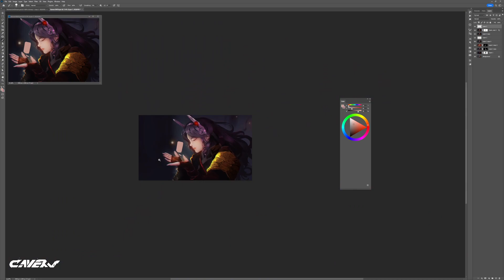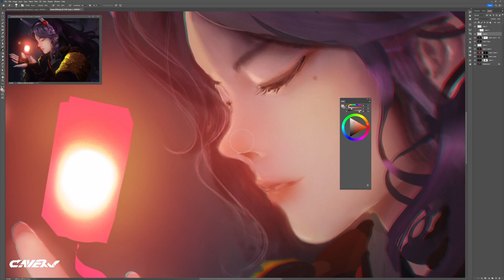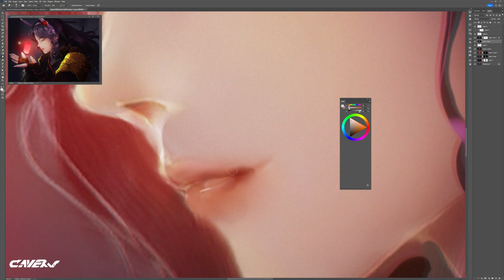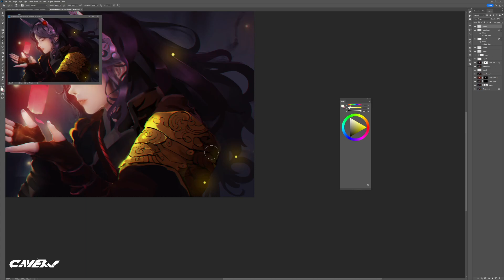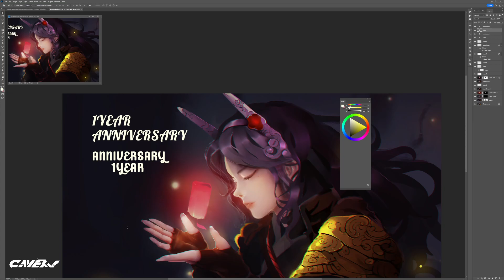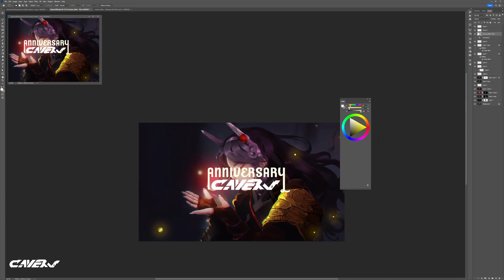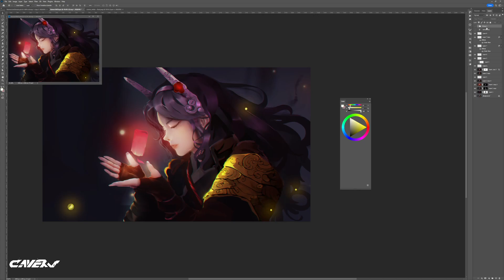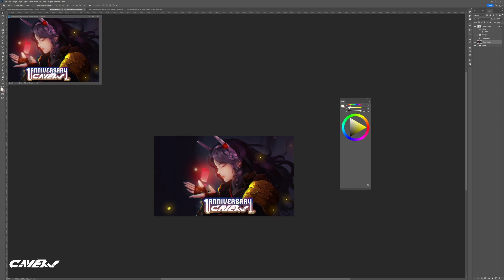Server Banner pt3